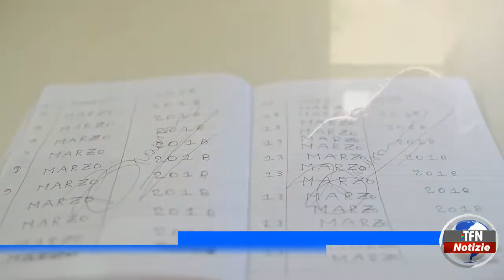Caltanissetta - Centri per l’autismo, si attende il bando